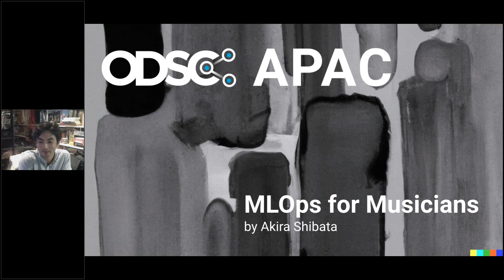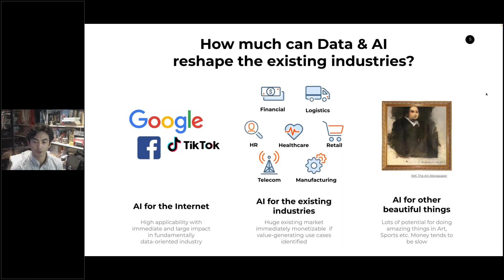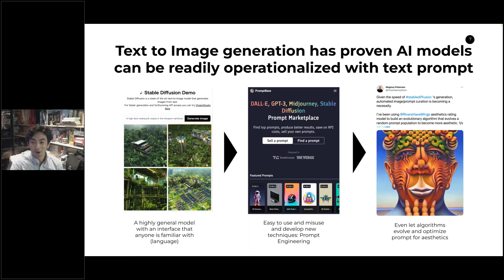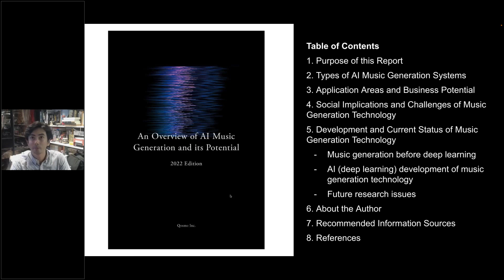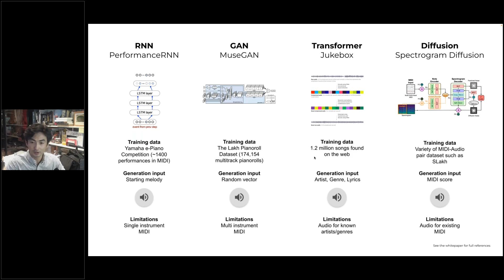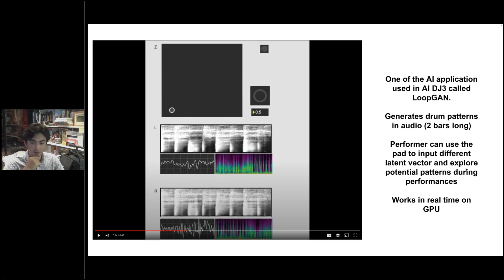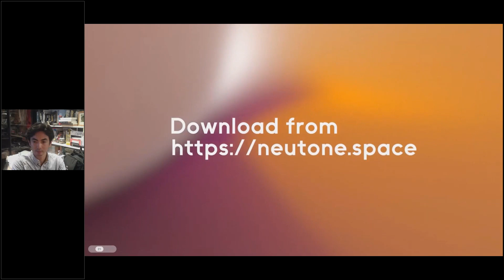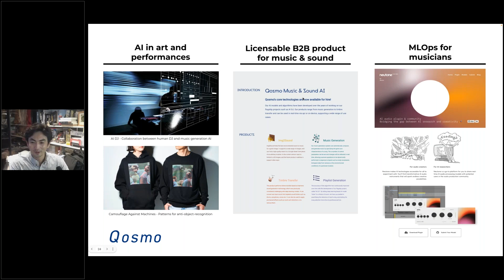MLOps for Musicians - Akira Shibata, PhD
ODSC APAC is coming. The APAC region’s leading minds are converging to discuss the hottest topics in data science

Explore the cutting-edge intersection of AI and music with Akira Shibata, PhD, a leading expert in the field of AI innovation. In this talk, Dr. Shibata shares his insights on democratizing data and AI in the realm of music. Discover the remarkable progress made in AI for music and gain a summary of Dr. Shibata's recent white paper, which highlights groundbreaking developments in the field.

As a bonus, learn about Neutone, an AI audio plugin and community created by Dr. Shibata's team at Qosmo, Inc., designed to bridge the gap between AI research and musical creativity. This talk is a must-watch for data science professionals interested in machine learning, deep learning, NLP, and the exciting possibilities AI holds for the future of music.

Key Topics:
0:00 - Introductions
2:41 - How far can we push demarcation of data x AI?
4:15 - How much Data & AI reshape the existing industries?
5:46 - Using AI in real-world applications is much more than building an ML model
14:00 - What’s the state of the art of LMOps for Musicians
22:33 - Generating entire music is not the only way toward musical performance
28:28 - New breed of sound synthesis techniques are advancing usability of AI in music
35:55 - Neutron

Related Blogs:
Solve Your MLOps Problems with an Open Source Data Science Stack